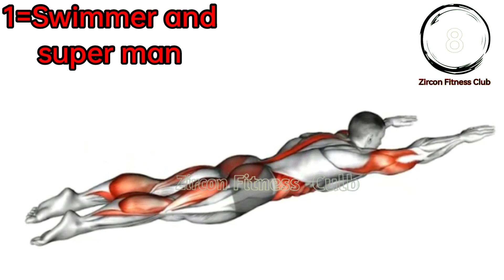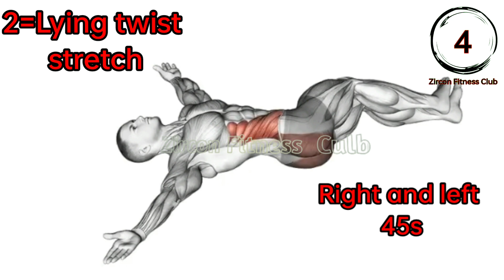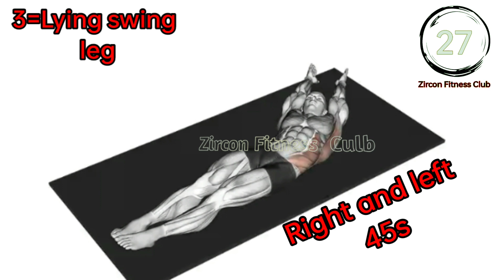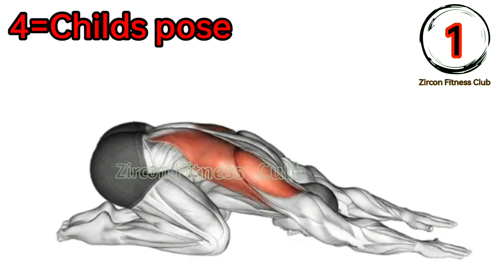Lower back pain relief 6 exercises at home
Relieve lower back tension and pain FAST in 45 seconds or less with these 6 effective exercises! Each lower back stretch can be done at home with no equipment and only takes about 60 seconds to complete. Led by a doctor of physical therapy to offer you quick, efficient relief to your lower back tightness and pain!

0:00 Starting
0:05 Swimmer and super man
0:59 Lying twist stretch
1:54 Lying swing leg
2:48 Childs pose
3:43 cobra stretch
4:38 knee to chest stretch

Lower back pain is one of the most common conditions that I treat as a physical therapist. Significant episodes of lower back pain happen to most of us in our lives; they can be debilitating and miserable.